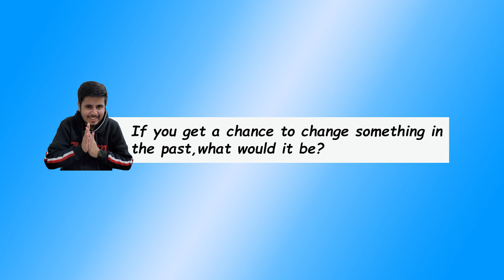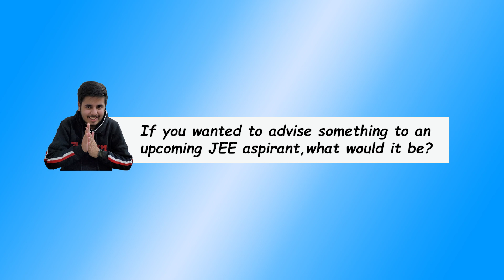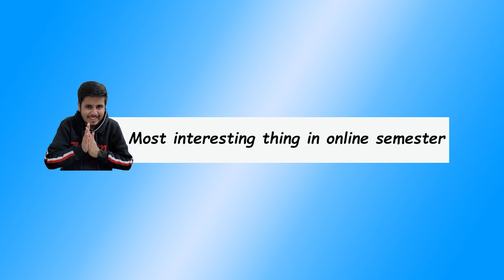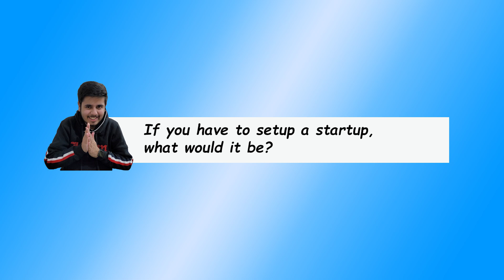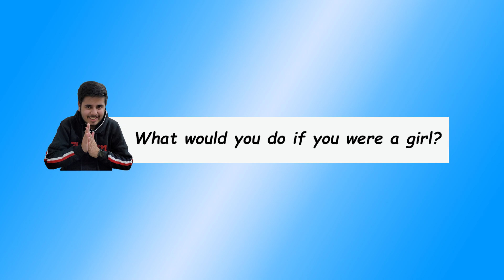Freshers' Video 2023 - IIT Roorkee || Aryan Bhalla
My own version of Freshers' Video 2023 - IIT Roorkee

I would be taking a FREE live session on UNACADEMY on 5th December,2023 at 8pm where I will discuss what things you should do with studying for IIT JEE.If you are a JEE Aspirant,dont miss it -

MUSIC USED -